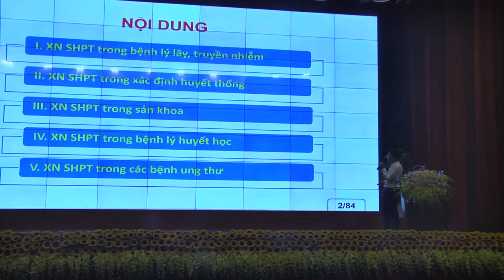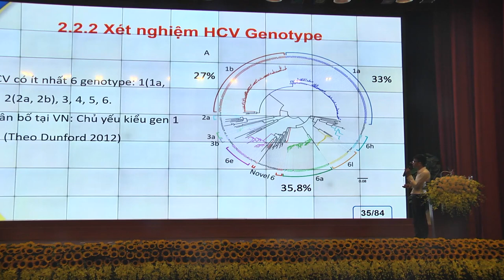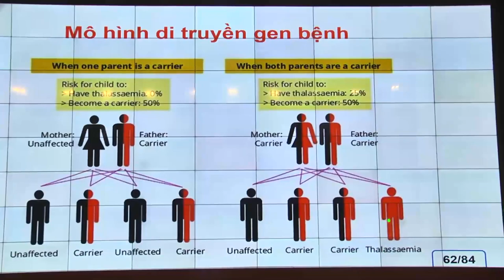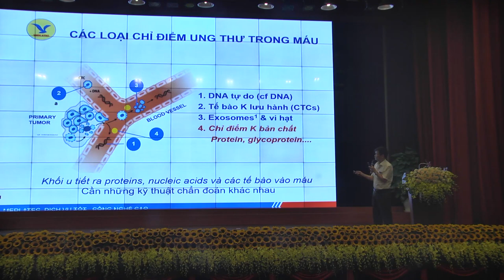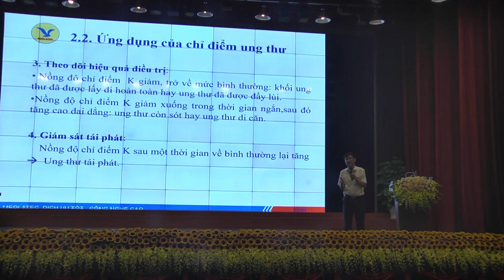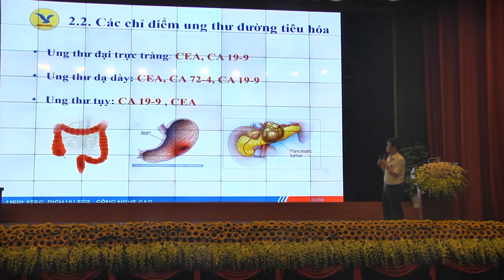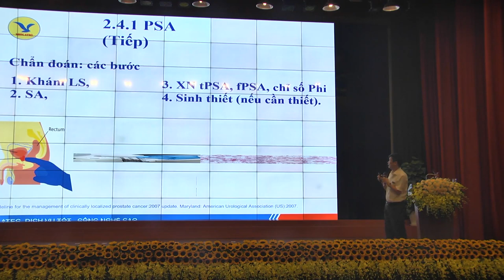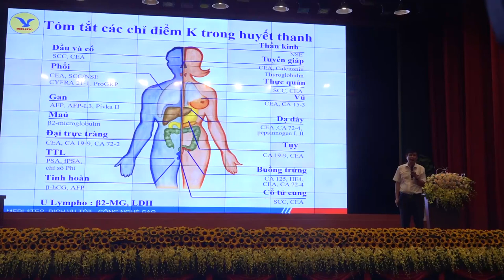Ứng Dụng Sinh Học Phân Tử Trong Lâm Sàng - Ths. BS Nguyễn Mạnh Kiên | HỘI THẢO CHUYÊN ĐỀ | MEDLATEC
Tập huấn, cập nhật các xét nghiệm trong chẩn đoán và điều trị bệnh tại TP. Hải Phòng năm 2019
Vai trò của các xét nghiệm Di truyền, Sinh học phân tử trong lâm sàng
Ths. BS Nguyễn Mạnh Kiên
Trưởng phòng Sinh học phân tử - Trung tâm xét nghiệm MEDLATEC

Tổng quan về chỉ điểm sinh học ung thư
PGS. TS Phạm Thiện Ngọc
Hội đồng cố vấn chuyên môn Bệnh viện Đa Khoa MEDLATEC, Phó Chủ tịch kiêm Tổng Thư ký Hội Hóa sinh Y học Việt Nam

BỆNH VIỆN ĐA KHOA MEDLATEC - TRAO SỨC KHỎE, GỬI YÊU THƯƠNG
Địa chỉ:
Số 42 - 44 Nghĩa Dũng, Phúc Xá, Ba Đình, Hà Nội
Số 99 Trích Sài, Tây Hồ, Hà Nội
Số 05 Khuất Duy Tiến, Thanh Xuân, Hà Nội.
Số 98 Thích Quảng Đức , Phường 5, Quận Phú Nhuận, TP HCM
Tổng đài: 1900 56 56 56